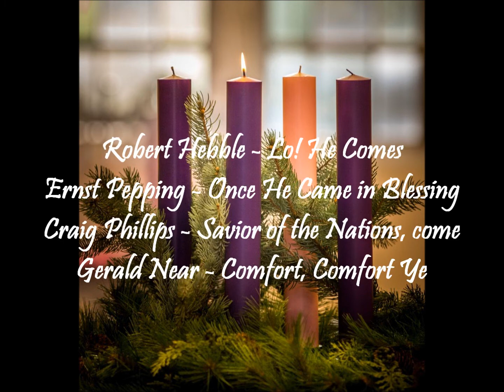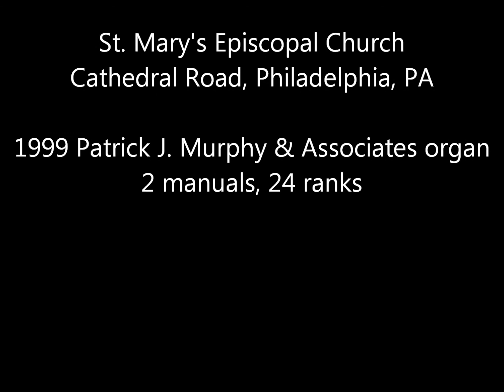Jonathan Stark plays Advent Organ Music Favorites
From the music for virtual services at St. Mary's Episcopal, Cathedral Road during Advent 2020, these are my favorite hymn-tune preludes:

Robert Hebble- Lo! He Comes With Clouds Descending (St. Thomas)
Ernst Pepping- Once He Came in Blessing (Gottes Sohn ist kommen)
Craig Phillips- Savior of the Nations, come (Nun komm, der Heiden Heiland)
Gerald Near- Comfort, Comfort Ye My People (Freu dich sehr)

Pieces were recorded on Nov. 28 and Dec. 9, 2020